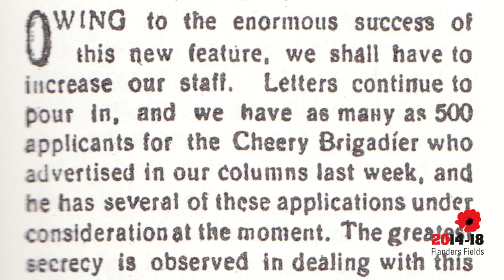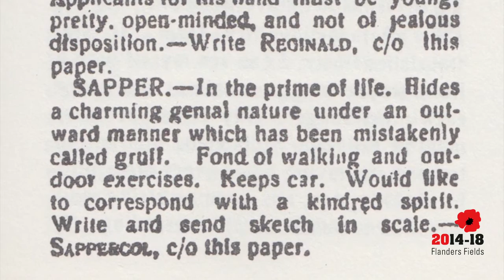100 Years The Wipers Times Part 3/10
100 years Wipers Times - Ian Hislop and humour. Part 3/10

This film is the first in a 10 part series of short films produced by VISITFLANDERS to commemorate 100 years since the founding of this famous trench newspaper set up by serving British officers on the Front Line featuring Ian Hislop and Nick Roberts.

━━ About VISITFLANDERS

We focus on the intense experience of a place, a destination. This can involve meaningful encounters, specific activities or a sustainable travel formula. Instead of concentrating on a specific city or region, we develop broader Flemish narratives based on interdependent themes. Wherever possible, we combine these themes to further strengthen people’s experience.